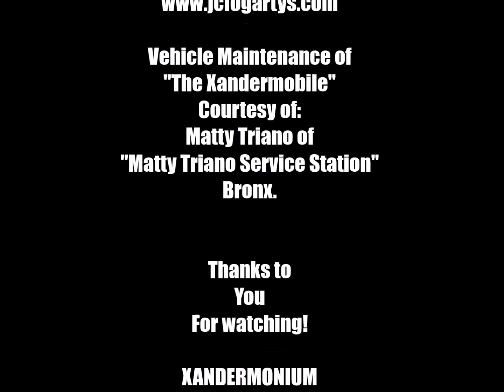XANDERMONIUM TV EPI 3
Original Air Date:
Friday October 10th 2014 6PM-ET

Madrigal Media Presents
Xandermonium TV
Written, Hosted and Produced by:
Xander Gibb

with Special Guest DJ Brooke
from Big City Karaoke
and The Karaoke Crew at
JC FOGARTYS -